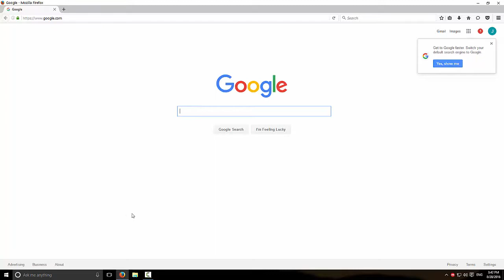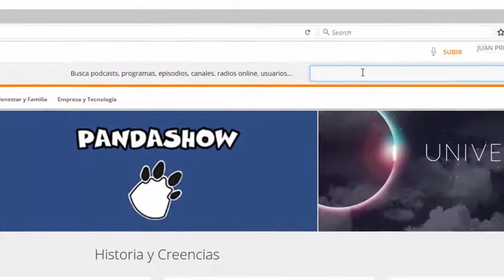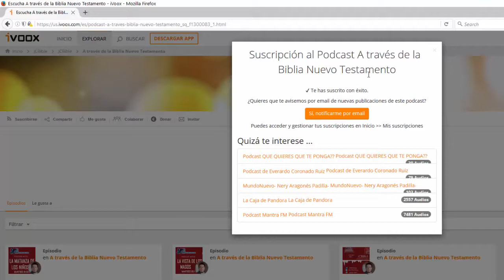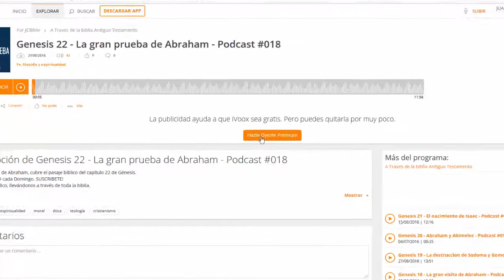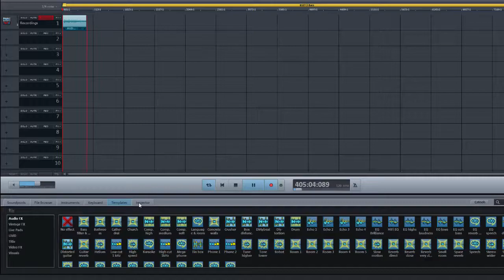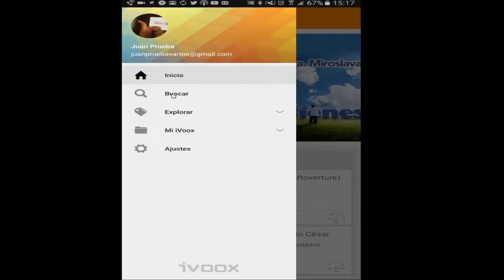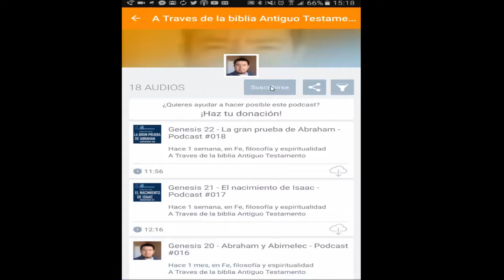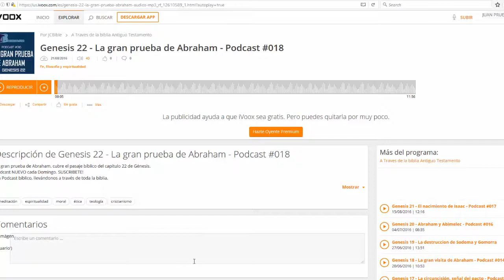Tutorial como registrarse en IVOOX y seguir nuestro trabajo JCBible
Esta es una pequeña explicacion para que nos puedan seguir en la aplicacion IVOOX, espero les sirva y sea de bendicion.